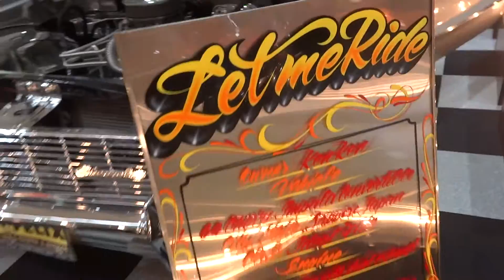Chevrolet Impala LOWRIDER シボレー インパラ ローライダー